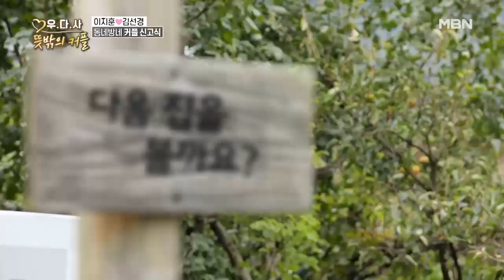＂둘이 부부예요...?＂ 돌직구에 김선경 당황 MBN 201014 방송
＂둘이 부부예요...?＂ 돌직구에 김선경 당황